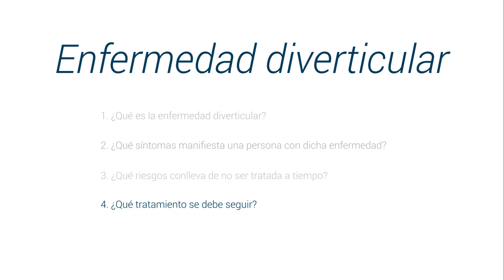¿Qué es la enfermedad diverticular? Descubre todos los detalles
Conoce todo sobre la enfermedad diverticular de la mano del doctor Daniel Ignacio Camacho Mauries, destacado proctólogo, y miembro de top doctors
Los divertículos de colon se forman donde hay una zona de debilidad del colon, son pequeños prolapsos y cuando tiene a presentar síntomas de sangrado o infección ocasiona alguna enfermedad diverticular.
Los síntomas molestia en el colon, sangrado en la evacuación e infección que puede provocar sangrado intestinal.
Las causas y factores de riesgos que provocan enfermedad diverticular o divertículos en el colon la mayoría están ligados a la edad del paciente: en personas de 60 años el 65% de las personas tienen divertículos y en personas de 60 años el 85% de las personas llegan tener divertículos. Con la edad la pared del colon se vuelve más débil y delgada existiendo el riesgo de convertirse en una perforación intestinal.
El tratamiento para la enfermedad diverticular dependerá de la etapa clínica y el tipo de manifestaciones que tenga el paciente, es importante acudir al especialista para que él pueda detectar en que etapa se encuentra la enfermedad, poder tratarla a tiempo le dará al paciente una mejor calidad de vida.
0:07 ¿Qué es la enfermedad diverticular?
0:56 ¿Qué síntomas manifiesta una persona con dicha enfermedad?
2:03 ¿Qué riesgos con lleva de no ser tratada a tempo?
3:42 ¿Qué tratamiento se debe de sugerir?
Para encontrar a los mejores médicos especialistas en enfermedad diverticular visite